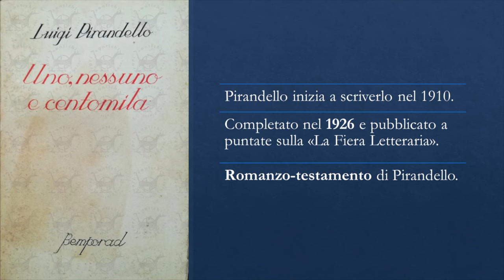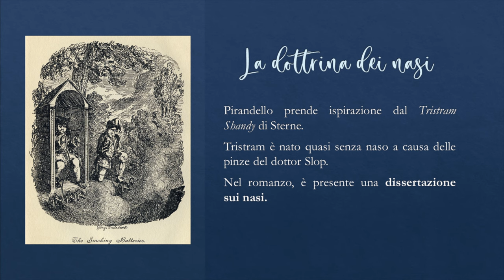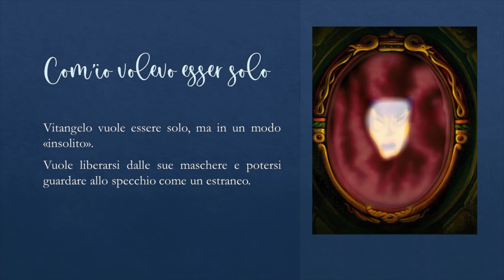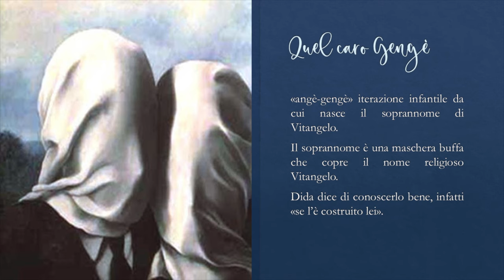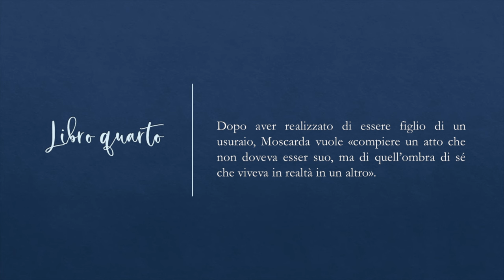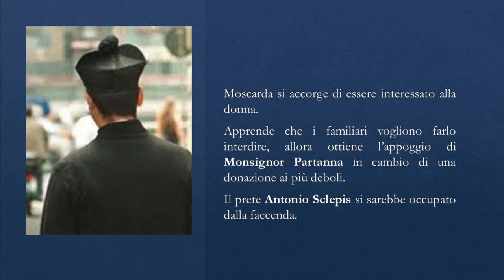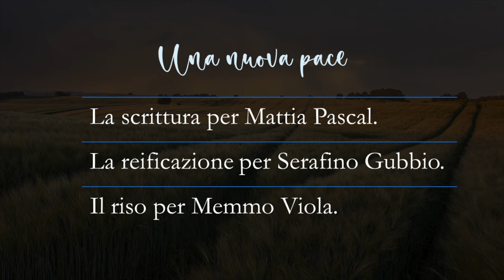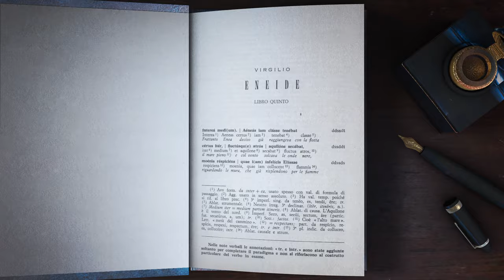Uno, nessuno e centomila – Luigi Pirandello | Riassunto e analisi 📖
Ho riletto per voi Uno, nessuno e centomila, che non sfogliavo dai tempi del Liceo!
Un altro dei classici di Pirandello di cui tutti noi, almeno una volta, abbiamo letto qualche pagina.
Vi lascio il minutaggio del video suddiviso in capitoli👇
00:00 Genesi del romanzo
2:47 Struttura e modelli
3:36 Vitangelo Moscarda
4:07 Libro primo
8:04 Libro secondo
9:03 Libro terzo
10:09 Libro quarto
11:20 Libro quinto
12:04 Libro sesto
12:30 Libro settimo
13:58 Libro ottavo
15:25 Analisi
16:34 Temi
17:35 Lingua e stile

Seguimi 📚